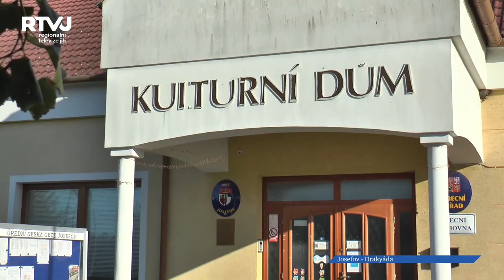Josefovská Drakyáda baví děti i jejich rodiče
„Akce je pro všecky děcka a tych, co sa jak děcka cíťá, no prostě Josefáků!“ Přesně takový je oficiální popis tradiční josefovské Drakyády, která se pravidelně odehrává na fotbalovém hřišti za místním kulturním domem.